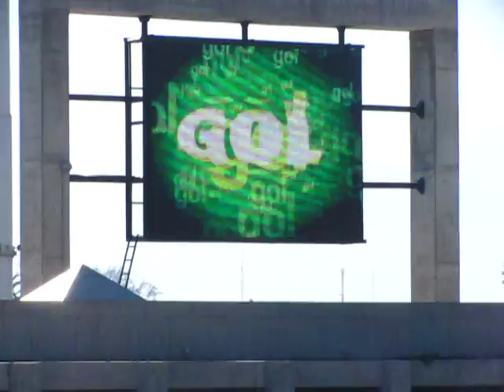San Luis 1-1 Curicó (Santelices, autogol)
Aunque para mí el gol es de Neira, el árbitro consideró autogol de Santelices.